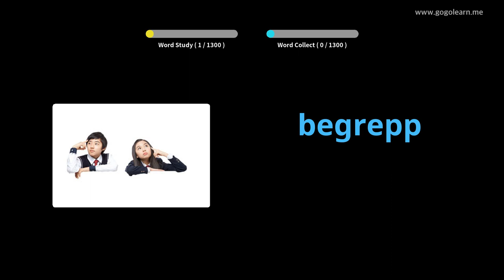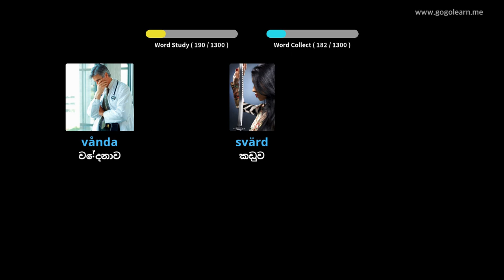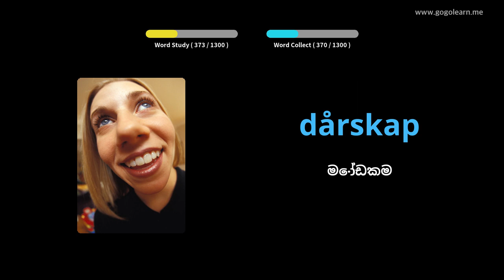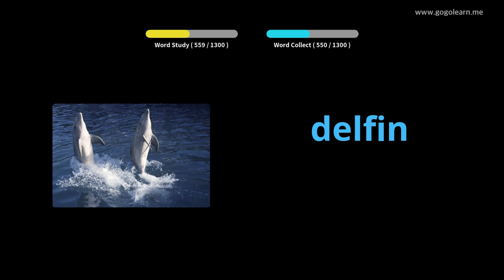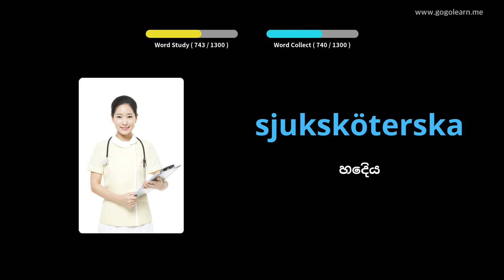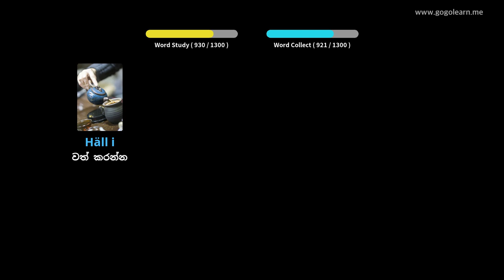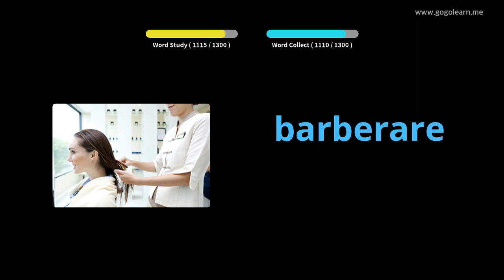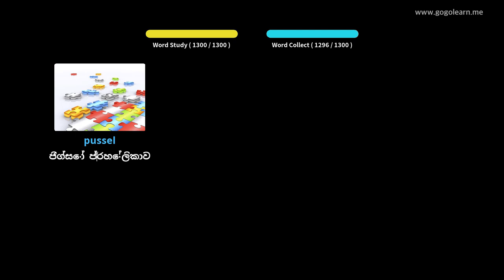ස්වීඩන් වචන මාලාව මූලික | Golearn